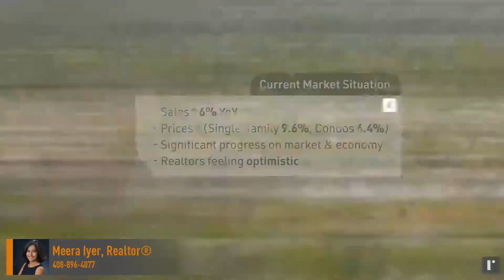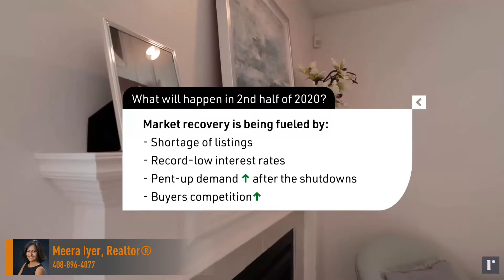California Market Forecast - Meera Iyer, Realtor®